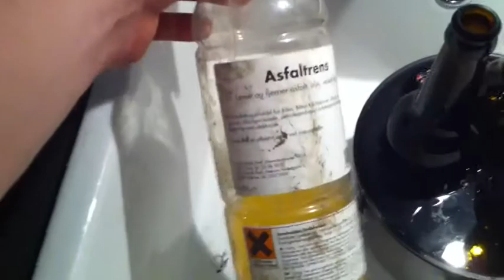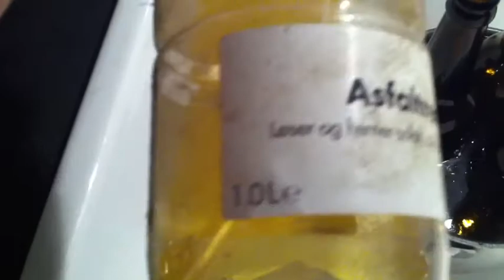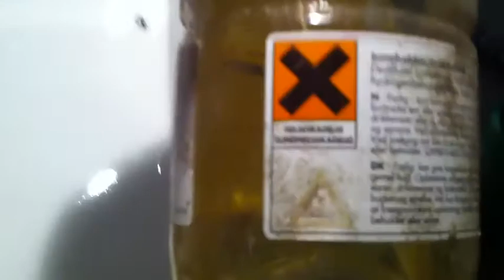Hvordan fjerne etiketter på Nøgne Ø flasker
Dette er hvordan *jeg* fjerner etikettene av mine Nøgne Ø/Haandbryggeriet-flasker. Disse flaskene har selvklebende etiketter med et lim som ikke er vannløslig. Jeg måtte derfor finne et kjemikale som løste limet. Tilfeldighetene gjorde at jeg endte opp med å bruke et litt utradisjonellt løsemiddel...

Advarsel: hva enn du bruker selv, husk å vakse flaskene veldig nøye slik at løsemiddelet ikke havner i ølet.